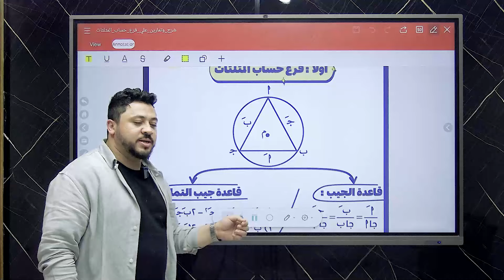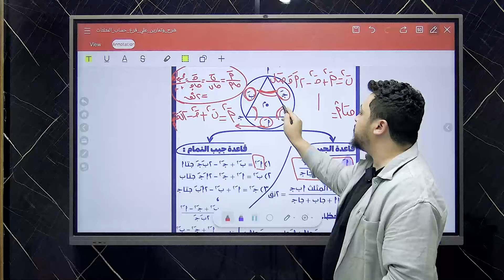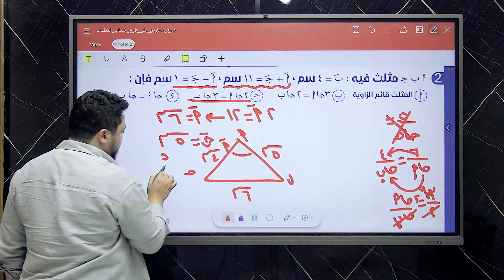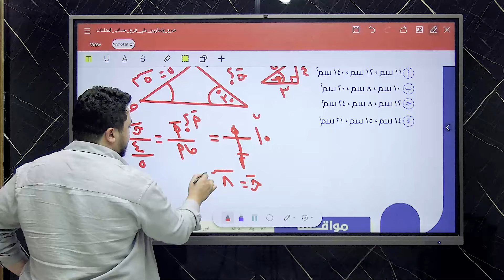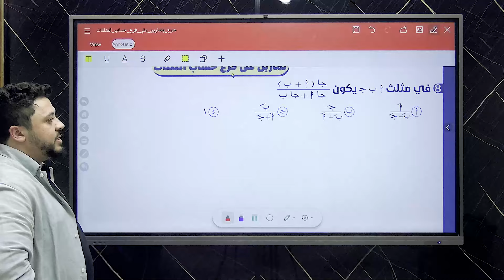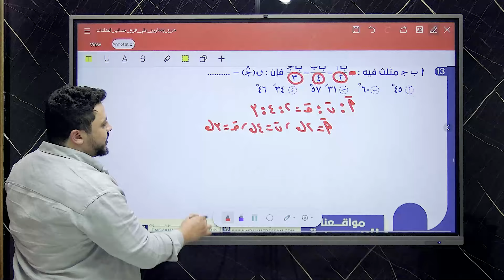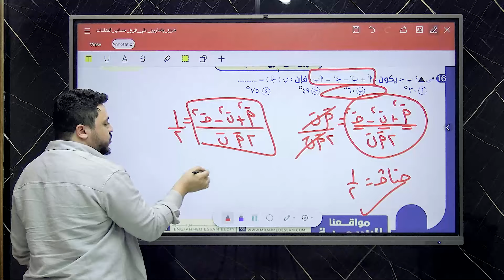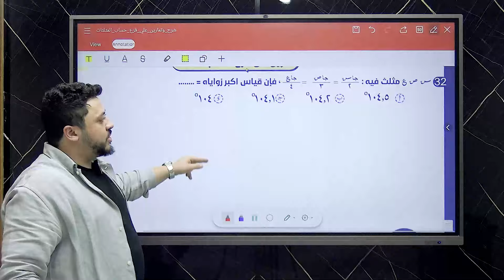2ث| حساب مثلثات | مراجعة شهر اكتوبر (تلخيص وحل ) | 2025